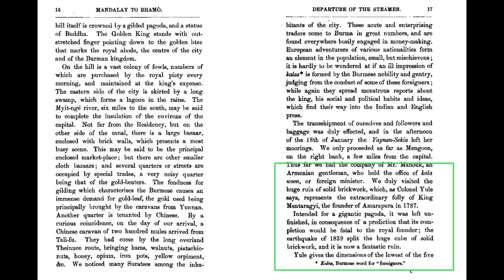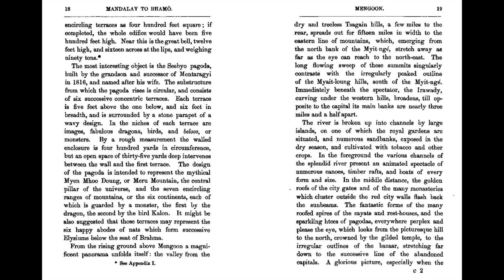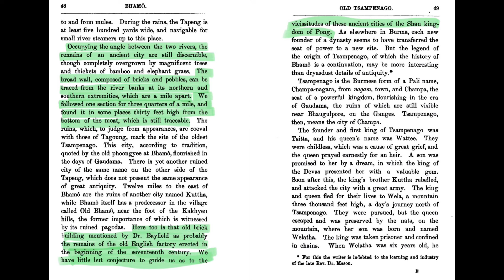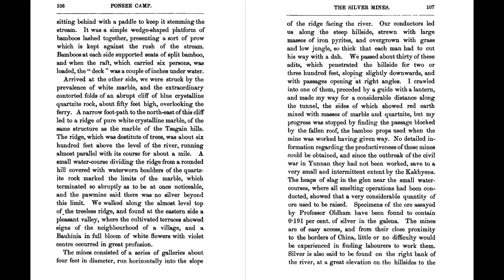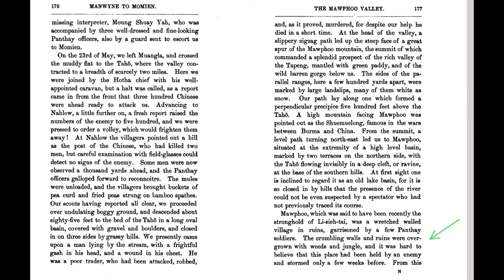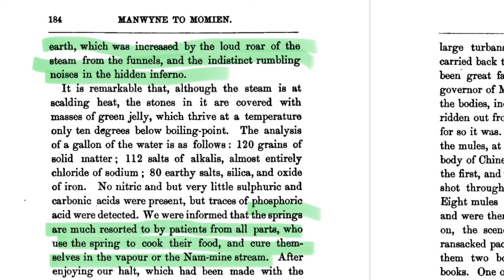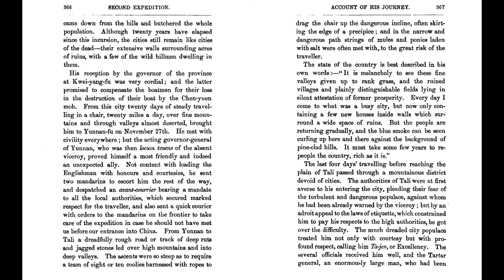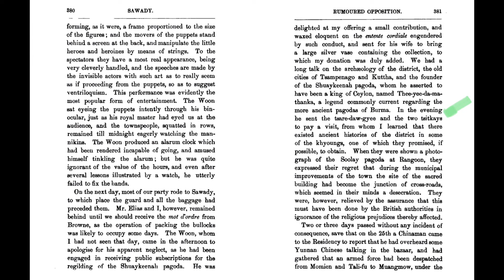1868 Travels in Myanmar | UAPch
A British Colonel wrote a travel book about his experiences in Myanmar, and I share some of the mystery history highlights with commentary about Antediluvian ruins, waterworks, and reset evidence.

Link to his book “Mandalay to Momien: A narrative of the two expeditions to western China of 1868 and 1875, under Colonel Edward B. Sladen and Colonel Horace Browne”:

I'm Douglas a.k.a. UAP

just buy a music download, pay what you choose

Cheers you lovely people you!